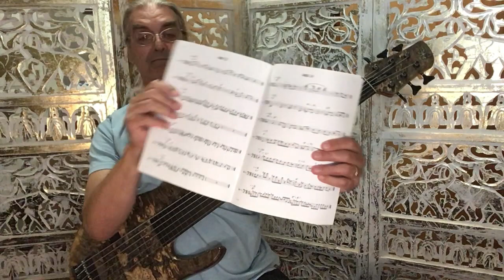Daily Grooves for Bass: Week 23/ Day 2